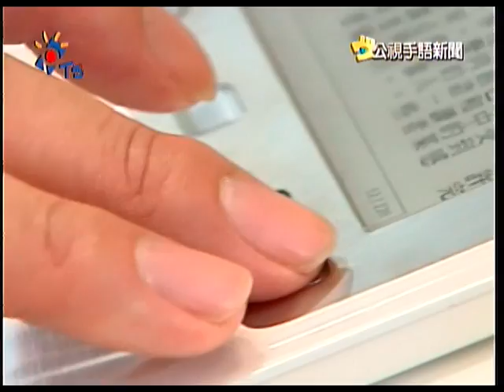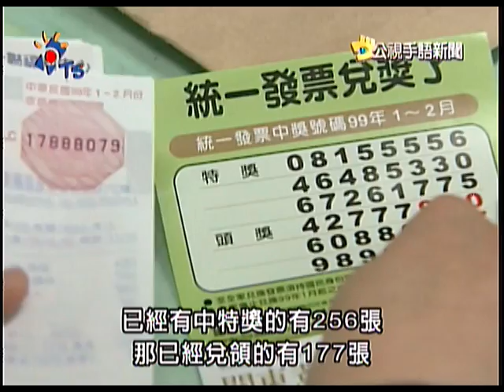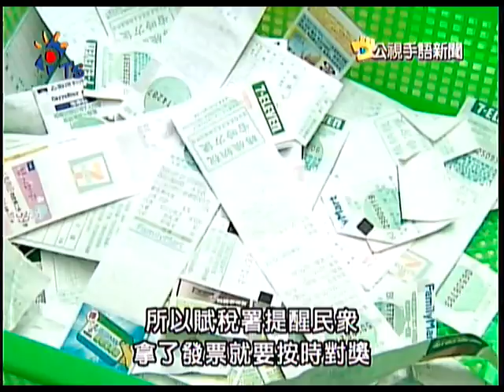2010-04-08 公視手語新聞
電子書功能增強 無縫式閱讀萌芽
政院20年前承諾 104年關閉五輕
一、二月統一發票 32人中特獎